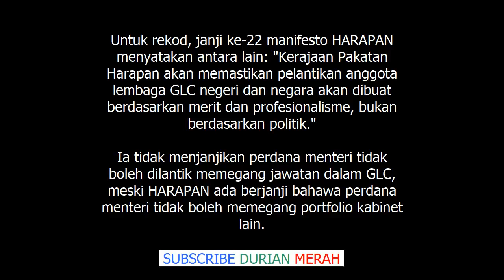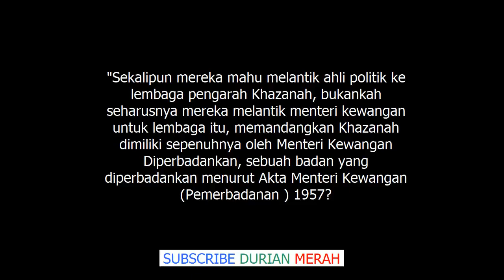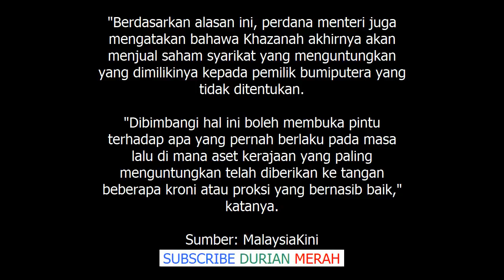MCA Tak Puas Hati Dr Mahathir, Azmin Ali Lantikan Baru Khazanah, Dakwa HARAPAN Tak Tepati